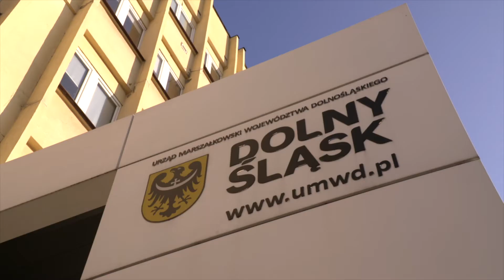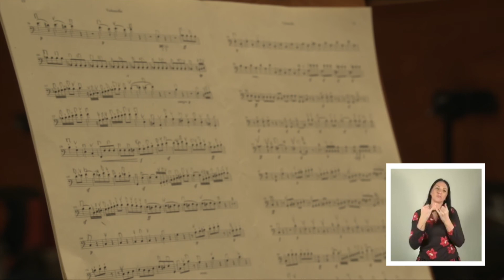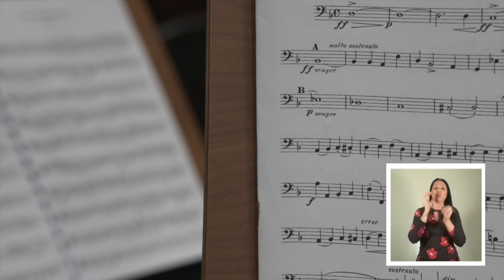Społeczna Rada Kultury - Dolny Śląsk Górą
Siedemnaścioro przedstawicieli środowisk twórczych, artystów, animatorów i ekspertów z dziedziny kultury utworzy powołaną właśnie Społeczną Radę Kultury. Będzie ona działać przy Marszałku Województwa Dolnośląskiego i wspierać samorząd w dialogu oraz działaniach w zakresie rozwoju kultury w regionie.